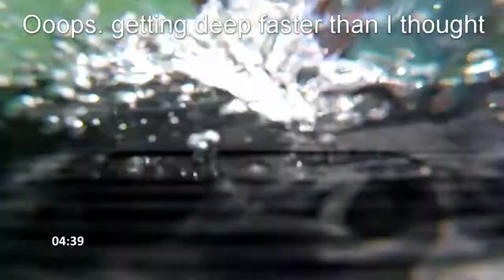Permit number 24, DIY Saltwater Fly Fishing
Short Video on catching permit number 24 DIY. Includes a couple of swims ;)